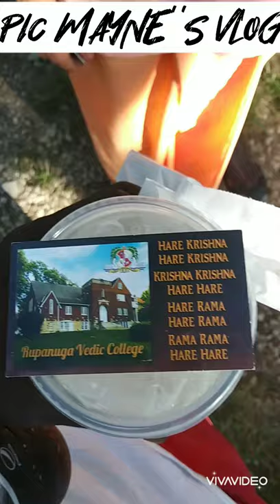The Main-iac Show- Vlog #1 w/ Z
Amongst the 6ix9ine and Big Sean release. I decided to start my vlog, shoutout to @itsvantepoems. More to Come!!